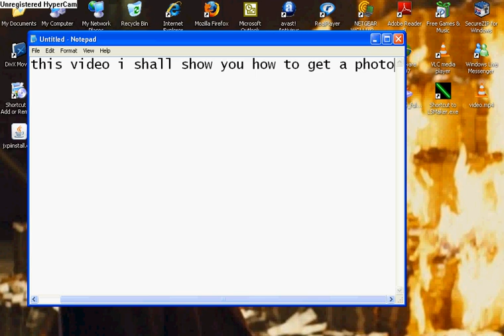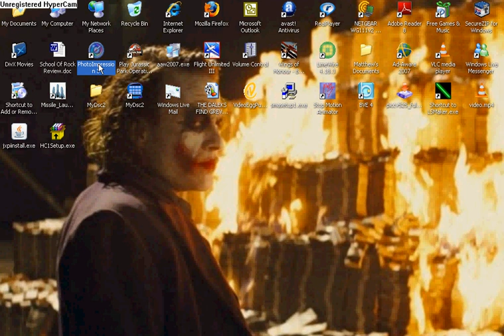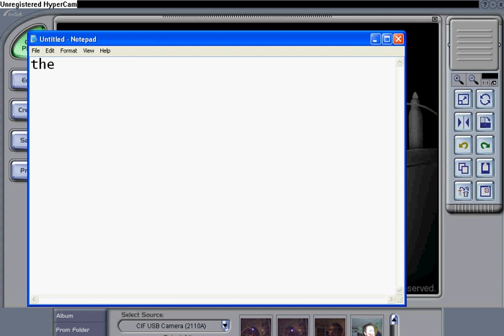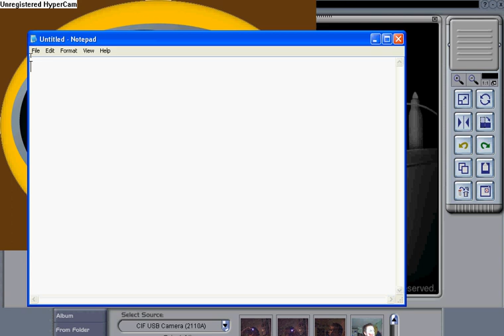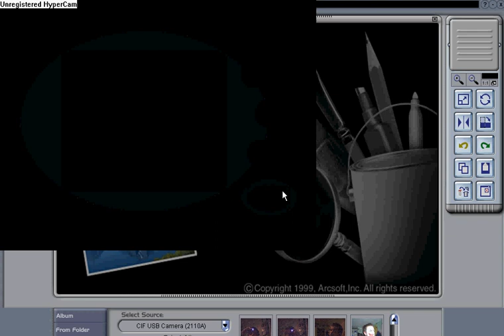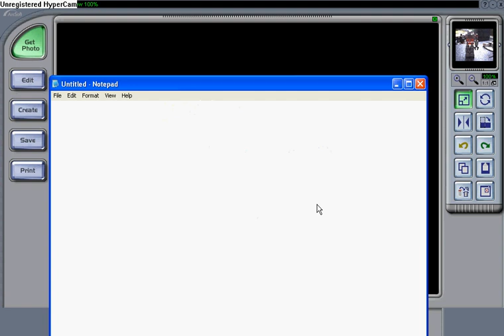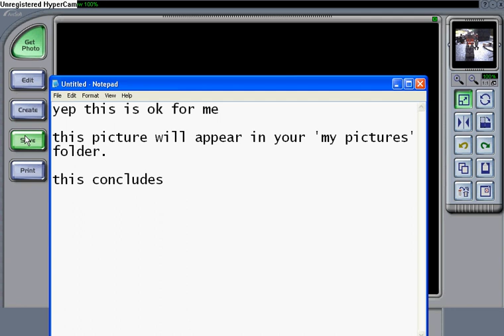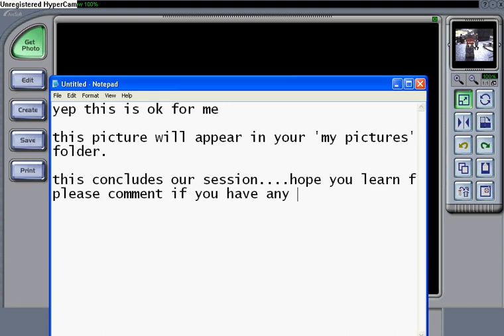How To Take A Photo On PhotoImpression 3